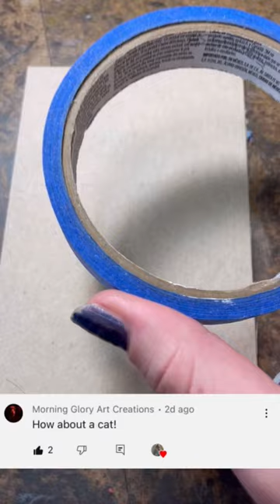Day 25 of trying to get good at painting (cat)